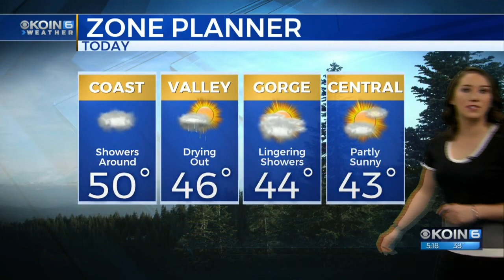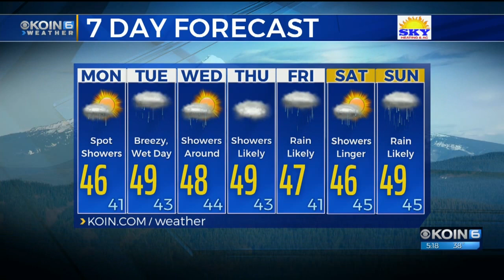Monday Morning Weather Update Dec. 10th, 2018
Wet roads from lingering rain showers and dense fog will be an issue for commuters this morning. Visibility has dropped to less than 1/4 mile at times through parts of the valley. Today will dry out giving way to a mostly cloudy afternoon with highs in the mid to upper 40s.

Expect mostly dry and cloudy conditions overnight before another round of rain moves back into the valley by the early morning. It'll be a soggy commute through the I-5 corridor right at the morning rush hour. Rain totals by the end of Tuesday will near 1".